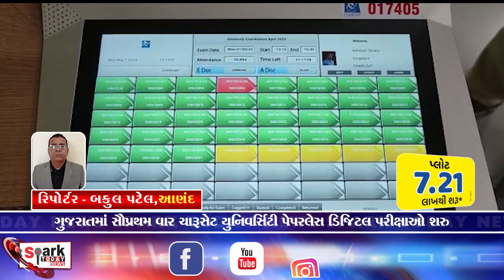ગુજરાતમાં સૌપ્રથમ વાર ચારૂસેટ યુનિવર્સિટી પેપરલેસ ડિજિટલ પરીક્ષાઓ શરુ 2023 | Spark Today News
ગુજરાતમાં સૌપ્રથમ વાર ચારૂસેટ યુનિવર્સિટી પેપરલેસ ડિજિટલ પરીક્ષાઓ શરુ